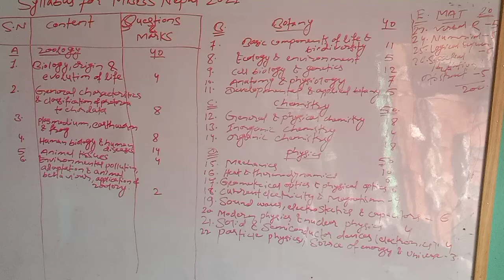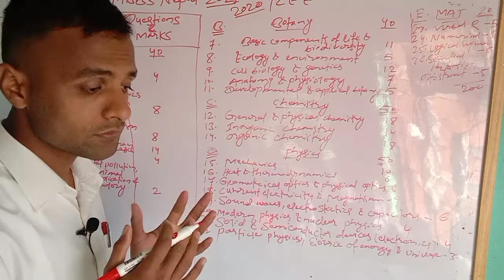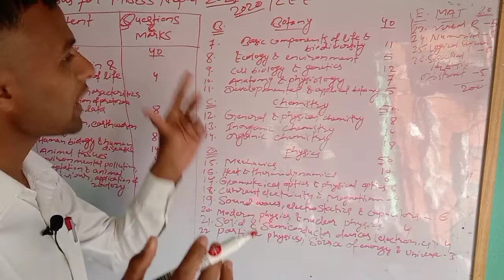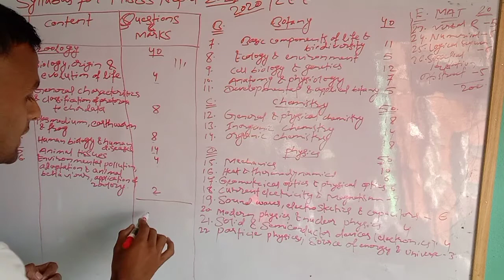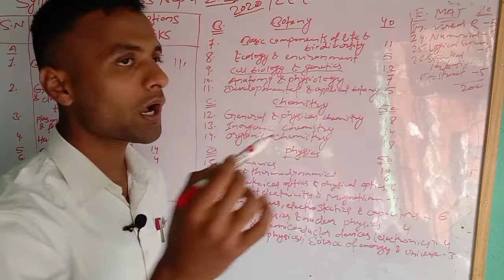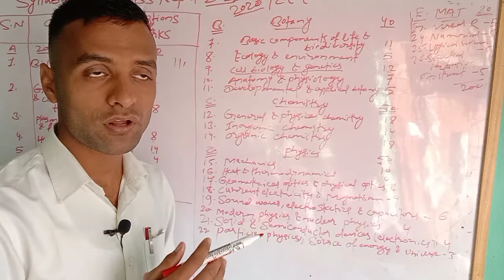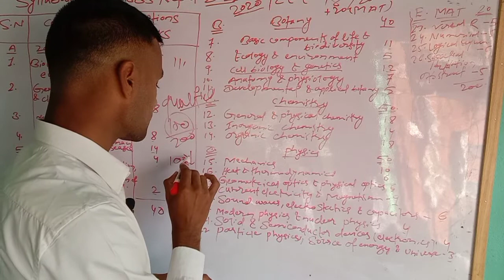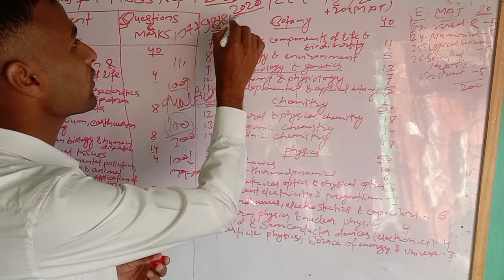Syllabus For MBBS In Nepal 2021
Your Friend,
Brother,
          & mentor

1.Megha Objective physics

2.Concept of Physics

3.JPNP Objective Chemistry

👉Buy
1.Study table
3.Stop watch
6.Marker's Ink

1.My Running shoe
2.My cycle
3.My running vest
4.My running half paint
5.My all time favorite book
6.My Favorite pen
7.My Headphone
8.Honey with lemon tea

MBBS/BDS/BSC Nursing/BASLP/B Profusion Technology

ELIGibility:-
       Passed 10+2 Science(Biology Group) or Equivalent Securing at least 50% Separately in Physics,Chemistry and Biology With 50% aggregate in total Marks OR

Secured at least C+ grade Separately in Physics,Chemistry and Biology with at least C grade in remaining individual Subject along with GPA 2.4 OR

Secured the Percentage Equivalent to above Eligibility in regards to the Certificate level Programs(A-level)with different grading system

Examination Format:-
a.Question type:Single best response type of Multiple-choice questions
b.Option:Four options(A,B,C,D)
c.Number of questions:200
d.Full Marks:200
e.Cognitive Ration:Recall:Understanding:Application-30:50:20
f.Duration:3 hours

Weightage:-
                         Zoology-40
1.Biology,origin and evolution of life-4
2.General Characteristics and classification of protozoa to chordata-8
3.Plasmodium,earthworm and frog-8
4.Human biology and human diseases -14
5.Animal tissues -4
6.Environmental Pollution,adaptation and animal behavior,application of zoology-2

                       Botany -40
7.Basic Components of life and biodiversity -11
8.Ecology and environment - 5
9.Cell biology and genetics - 12
10.Anatomy and Physiology - 7
11.Development and applied botany - 5

                    Chemistry - 50
12.General and Physical Chemistry - 18
13.Inorganic chemistry - 14
14.Organic chemistry - 18

                     Physics - 50

15.Mechanics - 10
16.Heat and thermodynamics - 6
17.Geometric Optics and Physical Optics - 6
18.Current electricity and magnetism - 9
19.Sound waves ,electrostatics and Capacitors - 6
20.Modern Physics and Nuclear Physics - 6
21.Solid and Semiconductor devices(electronics) - 4
22.Particle Physics,Source Of energy and Universe -3

                   Mental Agility test (MAT) - 20

23.Verbal reasoning - 5
24.Numerical reasoning - 5
25.Logical Sequencing - 5
26.Spatial relation / Abstract reasoning - 5

for original notice and new updates regarding Mbbs entrance exam